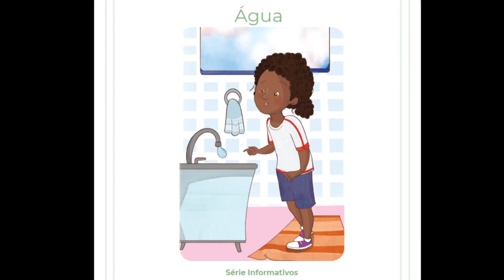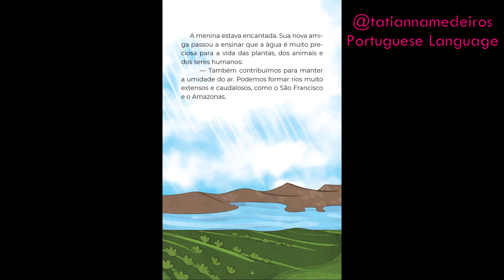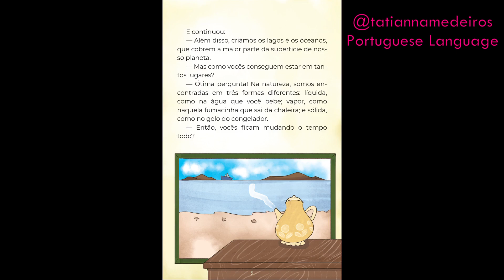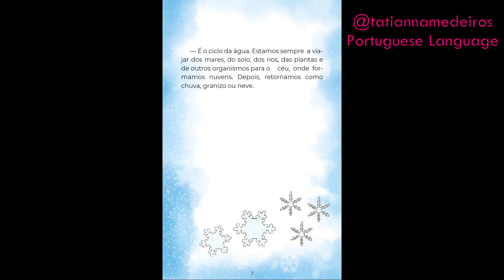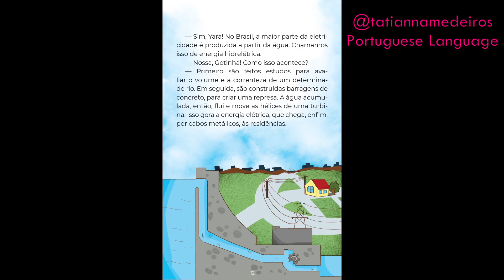ÁGUA (water) -- Leitura para Crianças em Português (Brasil) | Tatiana Medeiros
Leitura em Português (Brasil) para crianças.

Brazilian Portuguese is the set of dialects of the Portuguese language native to Brazil and the most influential form of Portuguese worldwide. Becoming Fluent in Portuguese is a channel for people who want to learn Brazilian Portuguese.